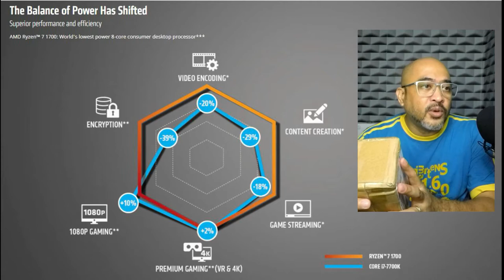Na SCAM yata ako sa LAZADA!!! Unboxing AMD Ryzen 7 1700 Processor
I bought my AMD Ryzen 7 1700 Processor sa LAZADA. and parang na SCAM yata ako... Watch the entire video para malaman nyo ang story!